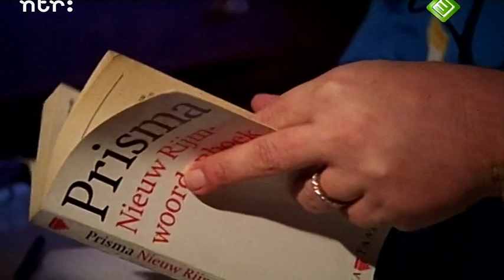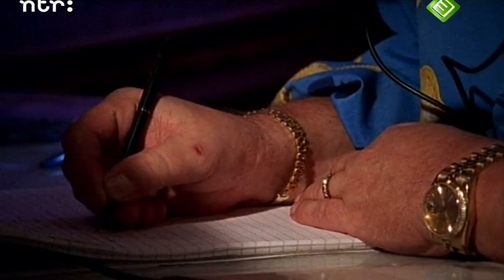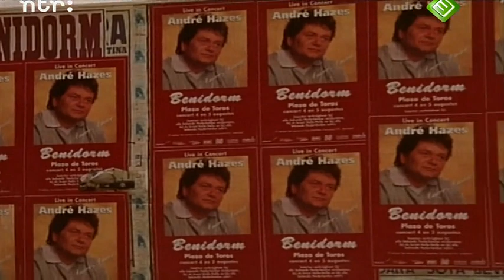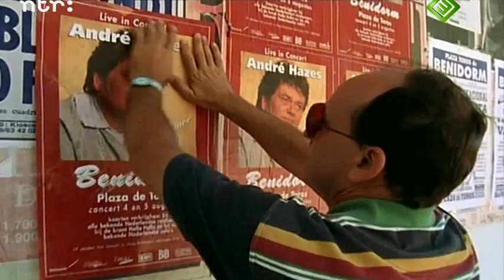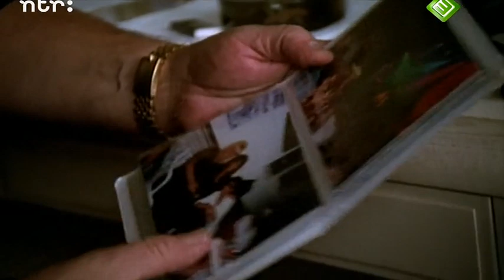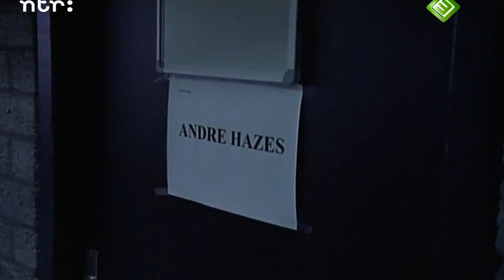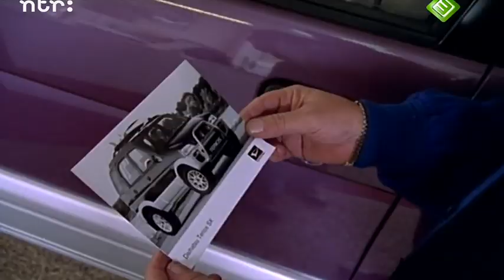3Doc: - 'André Hazes' "Zij Gelooft in Mij"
"Zij gelooft in mij" is een Nederlandse documentairefilm uit 1999, geregisseerd door John Appel. De film biedt een blik achter de schermen van het artiesten- en privéleven van de Nederlandse zanger André Hazes.

Film
De film is samengesteld uit opnames waarbij men André Hazes tien maanden lang op de voet volgde. Van optredens in het buitenland tot in zijn eigen huis wordt de populaire zanger van het levenslied gevolgd. Hazes wordt getoond als een man die, ondanks zijn succes, nog altijd aan plankenkoorts lijdt en wiens gezondheid en relatieproblemen vaak extra kopzorgen creëren.

Prijzen
"Zij gelooft in mij" was een groot succes en werd meermaals bekroond, onder meer als beste film op het IDFA, waarmee het de Joris Ivens Award won. Ook Hazes' eigen carrière kreeg hierdoor nieuwe aandacht.